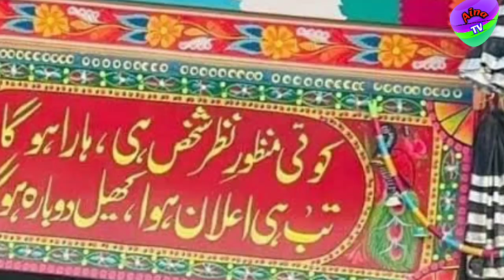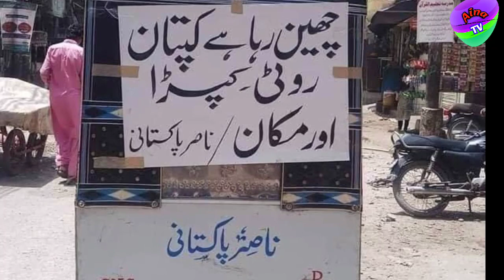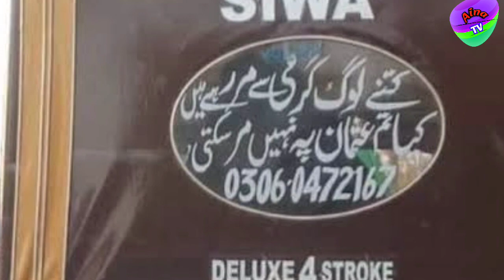Amazing Truck And Riksha Poetry in Pakistan Part 4 | Aina TV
Today in this video we will talk about funny and amazing poetry wrote on backside of pakistani vehicles like truck and riksha . Today we ill also show you truck art which is very famous in Pakistan..